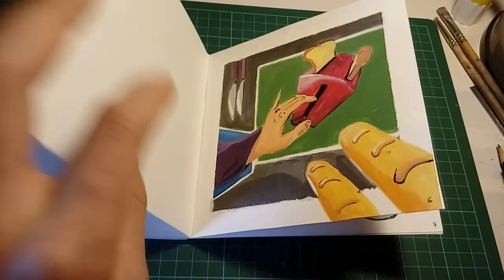Vernon Subutex vu par Rion Wilfried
Petit livre illustré réalisé avec gouaches et feutres